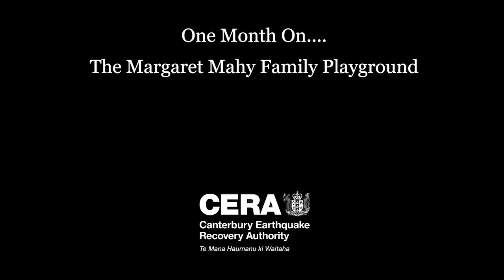Margaret Mahy Family Playground, one month on, 22nd January 2016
The acting Chief Executive of the Canterbury Earthquake Recovery Authority, John Ombler, talks about the Margaret Mahy Family Playground. one month on from its opening before Christmas.